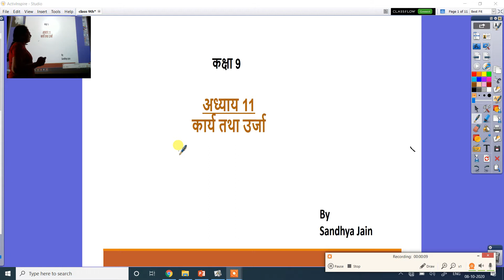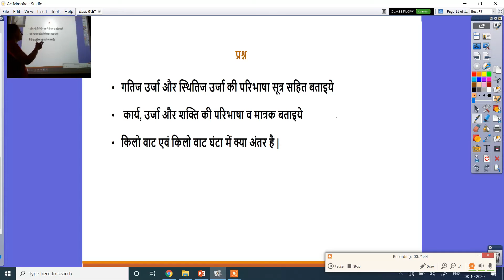कक्षा ९वी, विज्ञान, अध्याय ११,कार्य तथा उर्जा, 08-10-2020